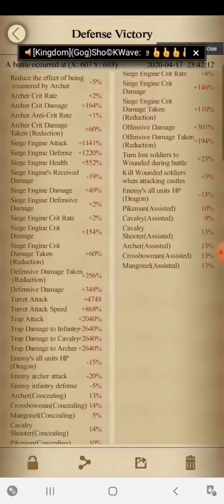Clash Of Kings : BoringKvK K1007, Test Rally 301 OD